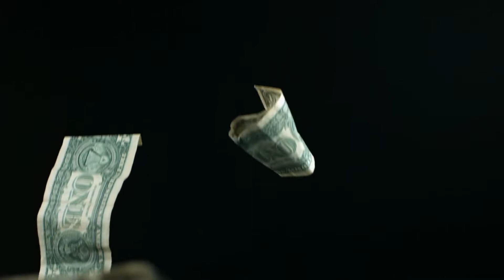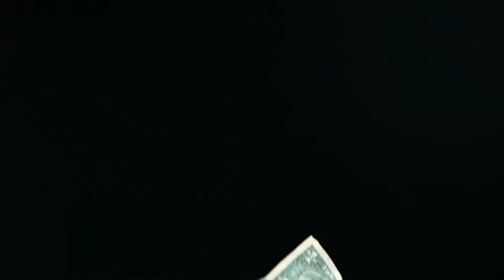Super SLOW MOTION in 8K ULTRA HD 1000FPS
The WORLD in SLOW MOTION
Have you ever seen how the world looks in slow motion and in 8K ULTRA HD resolution?
In today's video, we show you how everyday things look but in 8k slow motion. From animals to people in slow motion.